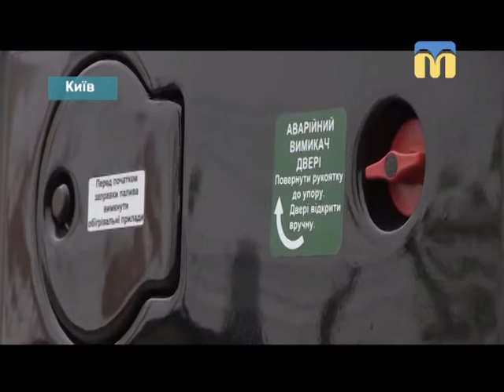31.07.2018. Тема дня. Миколаївський міський голова Олександр Сєнкевич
27 липня Одеський обласний апеляційний суд підтвердив незаконність рішення сесії Миколаївської міськради від 5 жовтня  2017  про дострокове припинення повноважень міського голови Олександра Сенкевича. Раніше, 2 квітня його поновив на посаді ще миколаївський, Центральний районний суд.
Як працюється  меру з депутатами, які намагались його позбутися та з іншими міськими структурами? Як вирішуються поточні проблеми? Гість студії - Олександр Сєнкевич, Миколаївський міський голова.